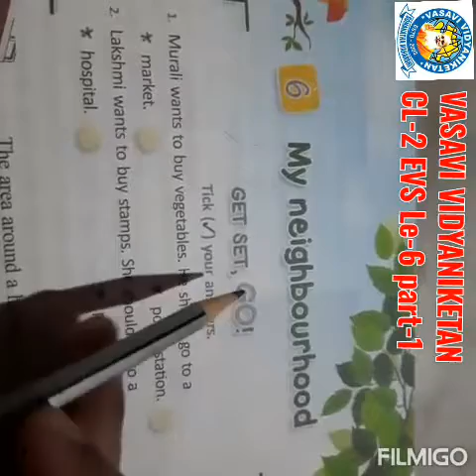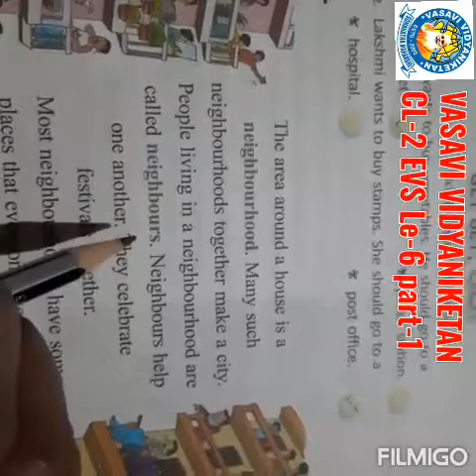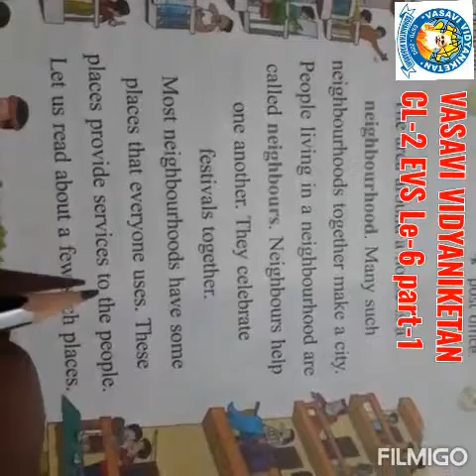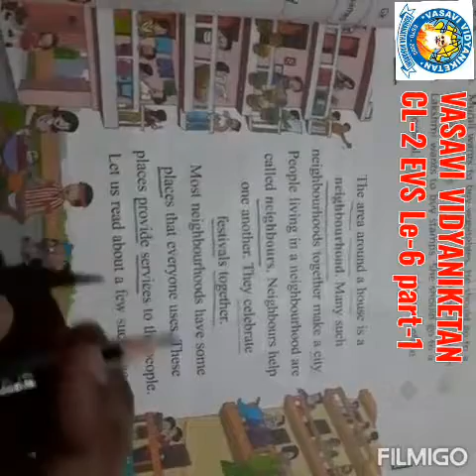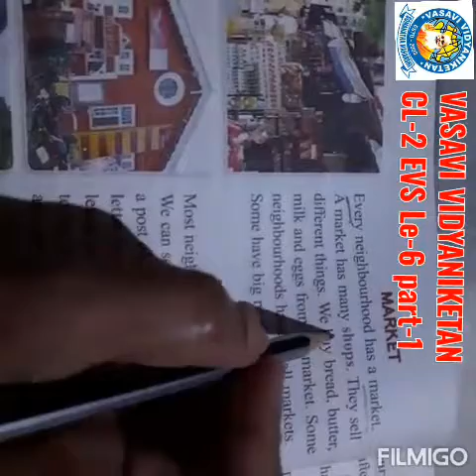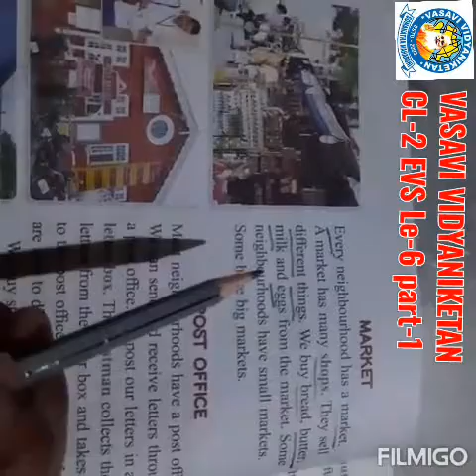cl 2 EVS LE 6 P 1 18 01 2021